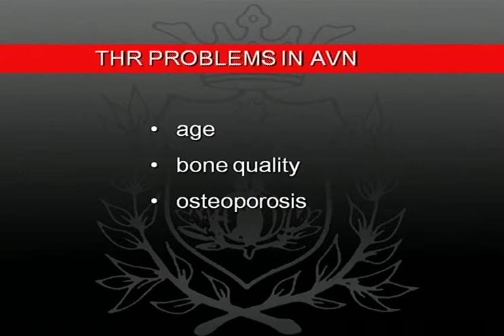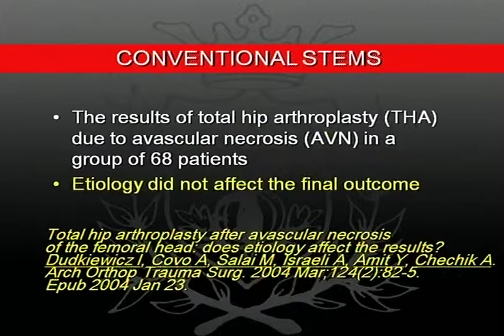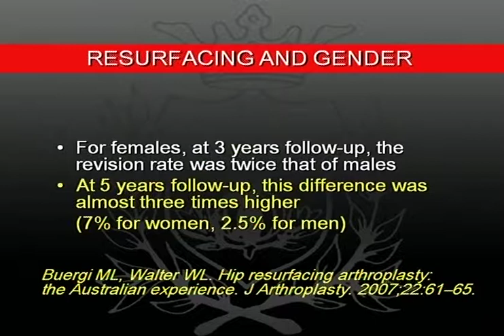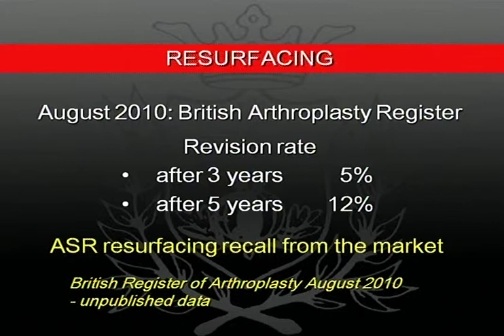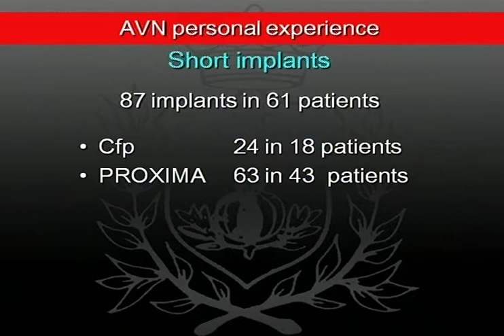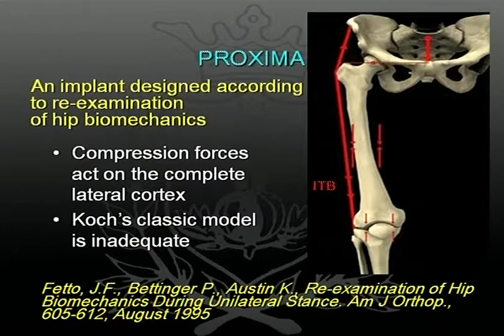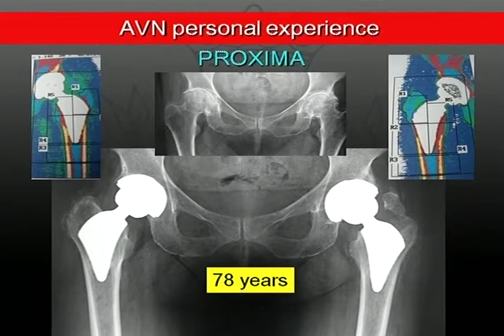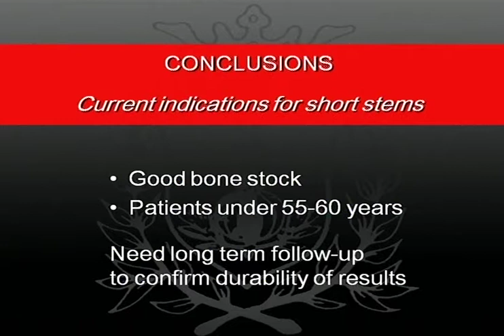AVN TRADITIONAL IMPLANTS, RESURFACING OR SHORT STEMS